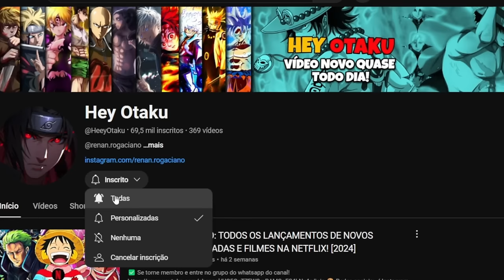ENTENDA TUDO! ONE PIECE DUBLADO IRÁ RECEBER MAIS DE 200 NOVOS EPISÓDIOS NA NETFLIX?